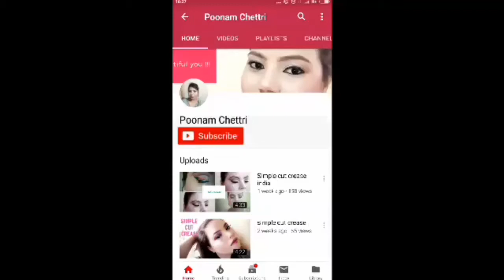Spinz BB cream..... Worth a watch